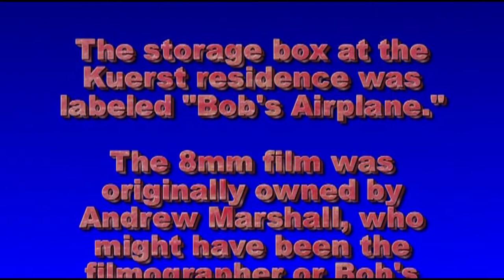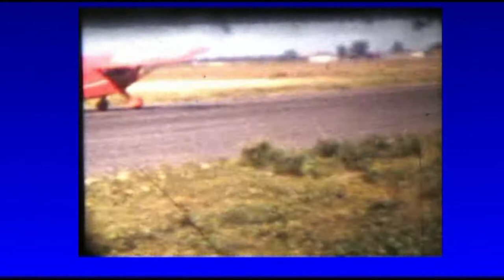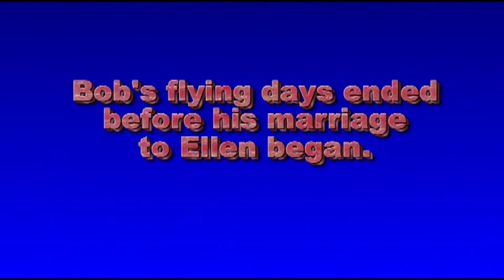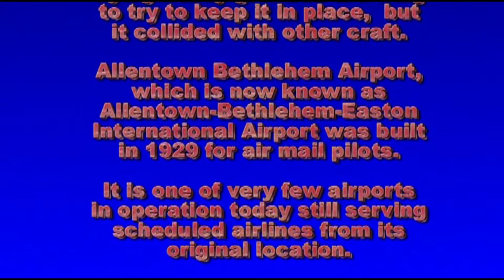Bob's Airplane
Once upon a time in the early 1940's Bob, along with a close friend and fellow pilot, owned an airplane. Here's an 8mm movie version of the story of the airplane.